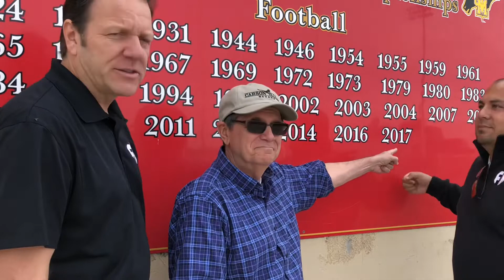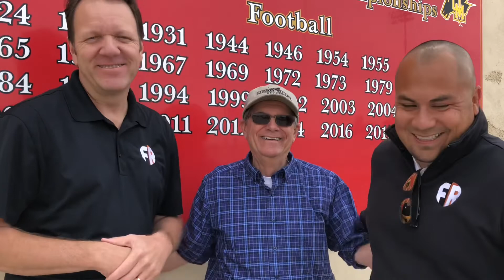‘Bold or just bald?’ Week 10 predictions, presented by Golden Bear Physical Therapy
Week 10 prediction from The Corral, and the introduction of Front Row Preps correspondent Ron Agostini.